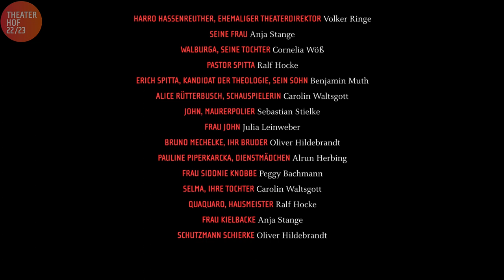DIE RATTEN - Theater Hof 2022/23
Tragikomödie von Gerhart Hauptmann

Zum ersten Mal am Theater Hof!

PREMIERE verschoben auf Sonntag, 16. April 2023
Großes Haus // ca. 2 h 45 min, Pause nach ca. 1 h 35 min

Berlin, Ende des 19. Jahrhunderts. Die Putzfrau Henriette John hat ihren Sohn Adalbert bereits acht Tage nach seiner Geburt verloren. Schuld daran waren Armut und unhygienische Verhältnisse im riesigen Mietshaus am Alexanderplatz. Als sich nun das Dienstmädchen Piperkarcka umbringen will, weil sie ein uneheliches Kind erwartet, kauft die John der werdenden Mutter ihr Kind ab und gibt es als ihres aus. Doch der Schwindel kommt heraus und stürzt viele Menschen ins Unglück.

Das wohl berühmteste Stück Hauptmanns, des wichtigsten Vertreters des deutschen Naturalismus, wurde 1911 in Berlin uraufgeführt und beschreibt nicht nur das Elend in „Babylon Berlin“, sondern kontrastiert die harte Realität reizvoll mit der Parallelhandlung um den Theaterdirektor Hassenreuter, der auf dem Dachboden des Mietshauses einen Kostümfundus unterhält, und zwischen Theater und Realität klar trennt. Ob das geht, fragt sich nicht nur das Theater Hof...

Inszenierung Kay Neumann
Bühne und Kostüme Monika Frenz
Dramaturgie Philipp Brammer
Regieassistenz, Soufflage und Abendspielleitung Samuel Wolfram
Inspizienz Reinhard Steinert
Regiehospitanz Claire Phlippeau

HARRO HASSENREUTHER EHEMALIGER THEATERDIREKTOR Volker Ringe
SEINE FRAU Anja Stange
WALBURGA SEINE TOCHTER Cornelia Wöß
PASTOR SPITTA Ralf Hocke
ERICH SPITTA KANDIDAT DER THEOLOGIE, SEIN SOHN Benjamin Muth
ALICE RÜTTERBUSCH SCHAUSPIELERIN Carolin Waltsgott
JOHN MAURERPOLIER Sebastian Stielke
FRAU JOHN Julia Leinweber
BRUNO MECHELKE IHR BRUDER Oliver Hildebrandt
PAULINE PIPERKARCKA DIENSTMÄDCHEN Alrun Herbing
FRAU SIDONIE KNOBBE Peggy Bachmann
SELMA IHRE TOCHTER Carolin Waltsgott
QUAQUARO HAUSMEISTER Ralf Hocke
FRAU KIELBACKE Anja Stange
SCHUTZMANN SCHIERKE Oliver Hildebrandt

Vorstellungen im Großen Haus:

Samstag, 22. April um 19:30 Uhr
Sonntag, 30. April um 19:30 Uhr
Mittwoch, 3. Mai um 19:30 Uhr
Samstag, 06. Mai um 19:30 Uhr
Freitag, 12. Mai um 19:30 Uhr
Samstag, 27. Mai um 19:30 Uhr
Sonntag, 16. Juli um 18:00 Uhr

Karten gibt es an der Theaterkasse, Tel.: 09281/7070-290 bzw.